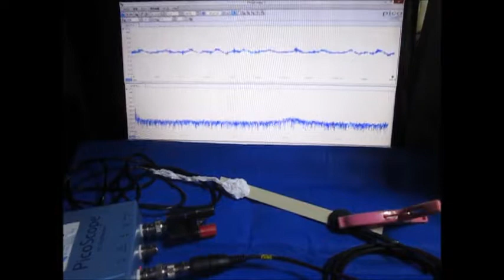超音波の発振制御システム ultrasonic-labo